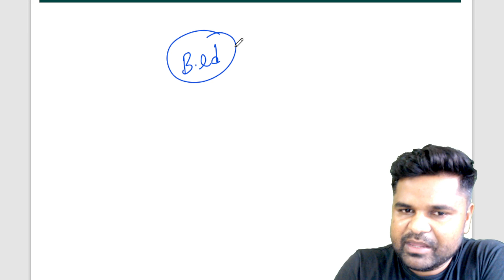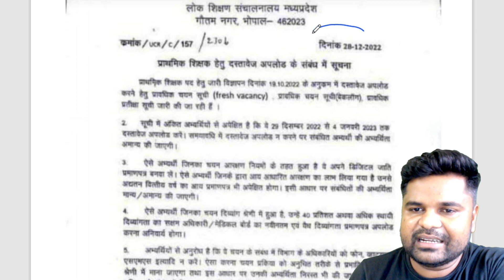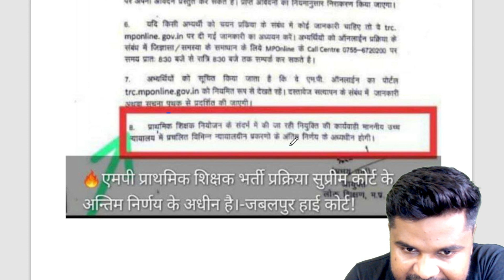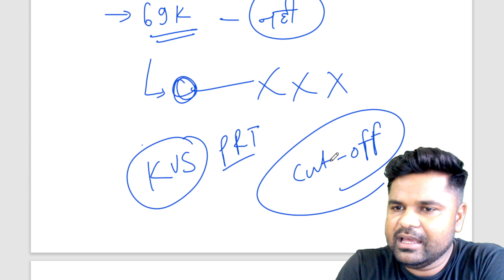B.ed वाले डालेंगे अब रिव्यु पिटिसन || 69000 वाले होंगे बाहर ? क्या होगा अब ..............